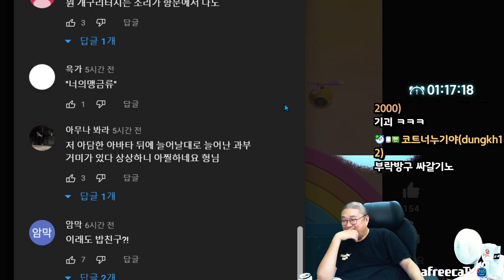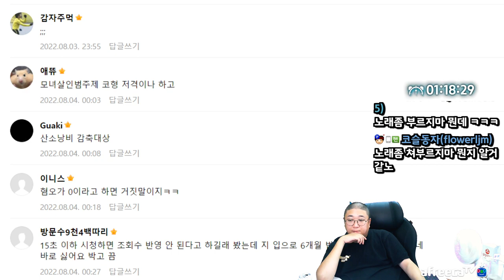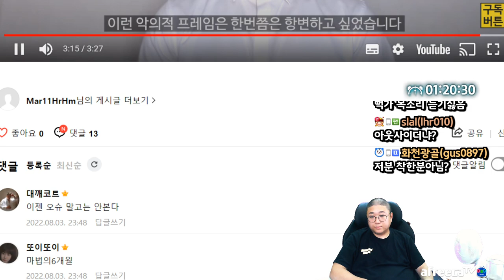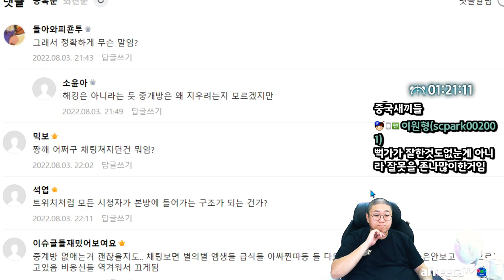별풍이 사람을 만든다. (22.08.03-1)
[음원출처]